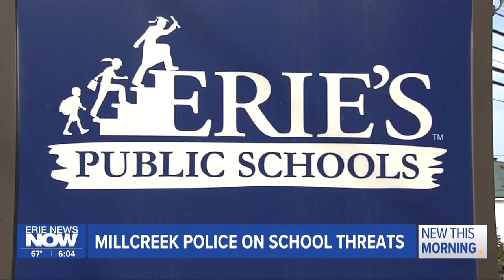Millcreek Police on School Threats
There have been threats made at schools in Erie and across the country.